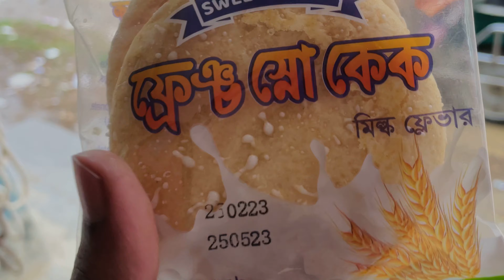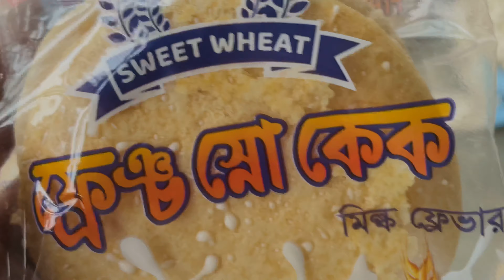শাহী টুকরা বানিয়ে খেলাম এবং সূর্য মুখী ফুল দেখে আসলান | shahi tukda recipe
Today we will make and eat shahi pieces, and show you all the methods of making shahi pieces, and show all the village environment market and sunflower garden, come to this video, watch the full video and subscribe to my channel.

I will show you how to make shahi tukda recipe, today we will make Bangladeshi shahi tukda and eat it,

• Stealth Mode tu.